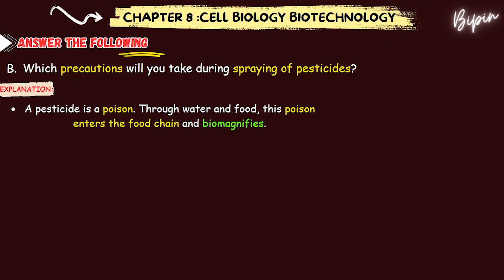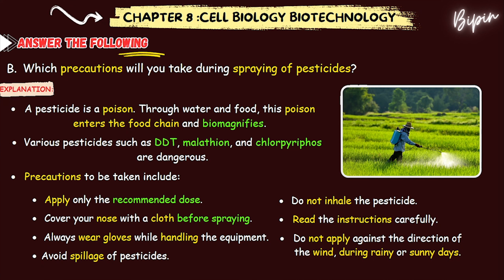Which precautions will you take during spraying of pesticides? Safety Precautions Using Pesticides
Which precautions will you take during spraying of pesticides?
What are the precautions for spraying pesticides?
What precautions should be taken while using Weedicides or pesticides?
What are the safety precautions for pest control?
How can you protect yourself from pesticides?
what precautions should be observed while spraying pesticides in the field
safety precautions while spraying pesticides ppt
explain the importance of fruit processing in human life
what precautions should be taken while spraying weedicides why
safety issues in pesticide uses pdf
how do you dispose of the containers of plant protection chemicals
precautions while using fungicides
which precautions will you take during spraying of pesticides, agriculture, chapter no 8, cell biology and biotechnology
Safety Precautions While Spraying and Using Pesticides
Which precautions will you take during spraying of pesticides? | Cell Biology and Biotechnology

Chapter no: 8
Chapter: Cell Biology and Biotechnology
Subject: Science II
Standard: 10th  (Maharashtra Board - English Medium)
Question No: 5
Question: Which precautions will you take during spraying of pesticides?

SAFETY while spraying (Hindi)
Safety Measures for Farm Workers Handling Pesticides

Cell Biology and Biotechnology,  | Class 10 SSC | Green revolution, White revolution etc.
Let us learn about the Important stages in agricultural development such as Green, White and Blue revolutions. We shall also learn about Fertilizers, Pesticides, Organic farming, Apiculture, medicinal plants and fruit processing.